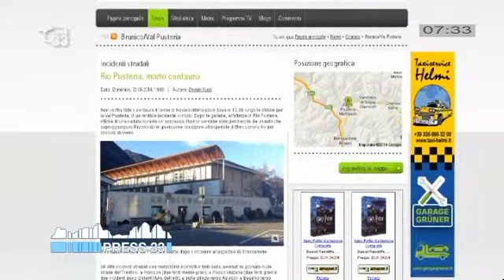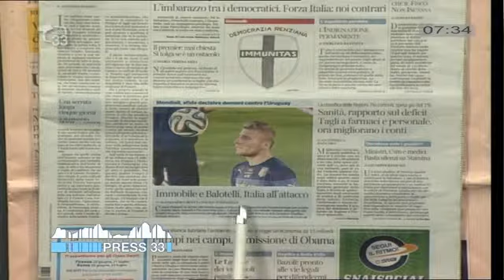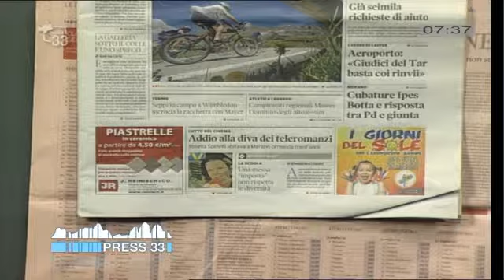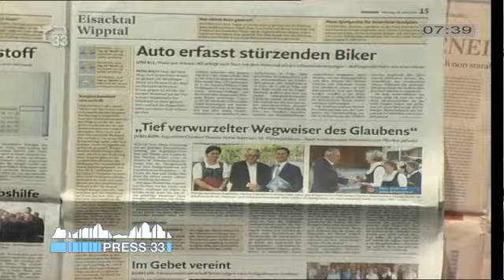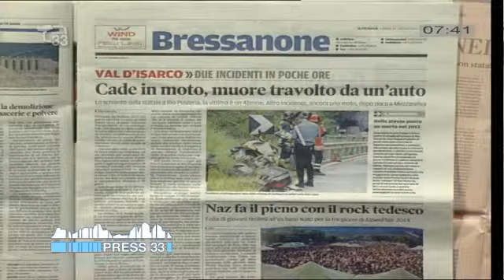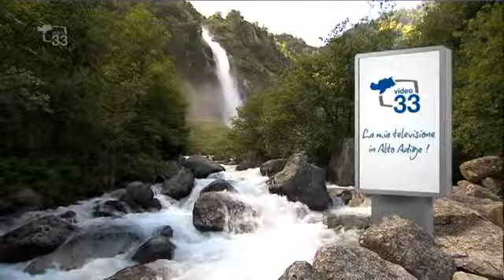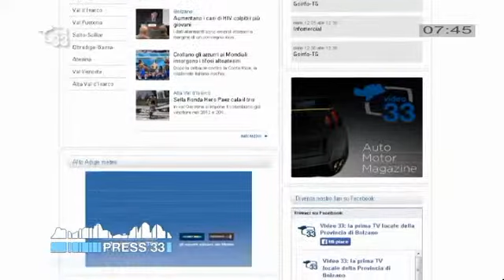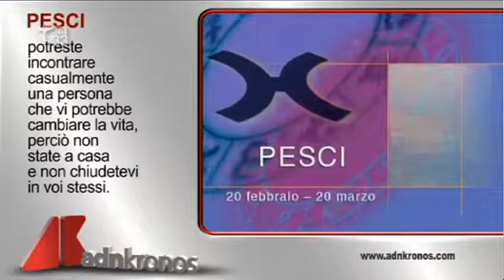Rassegna Stampa del 23.06.14